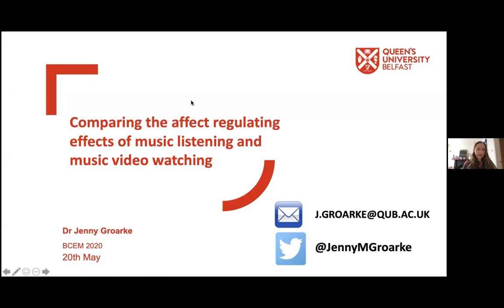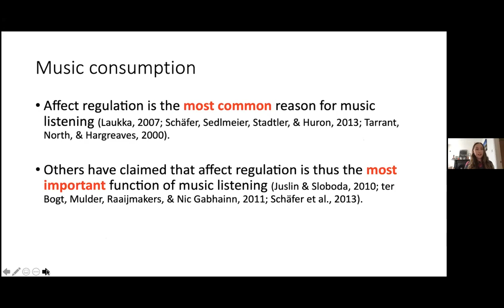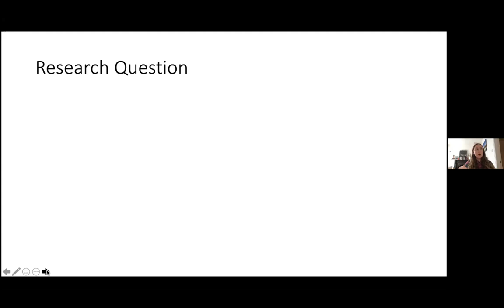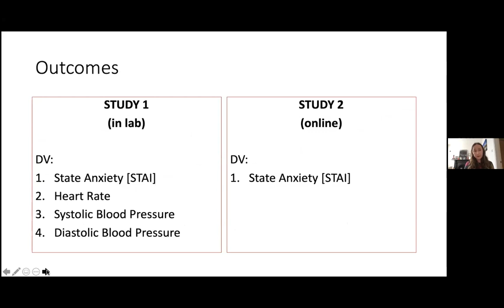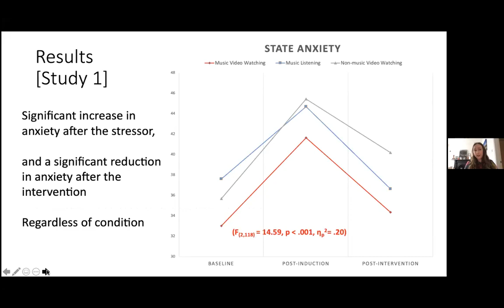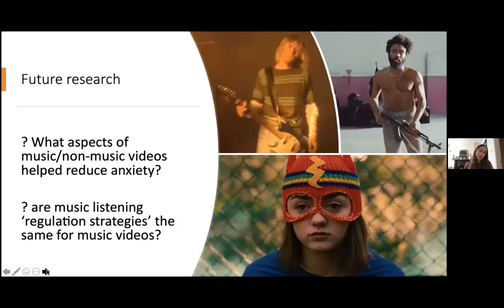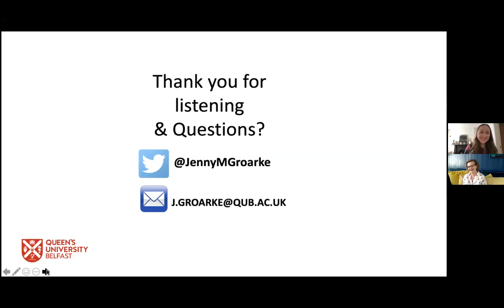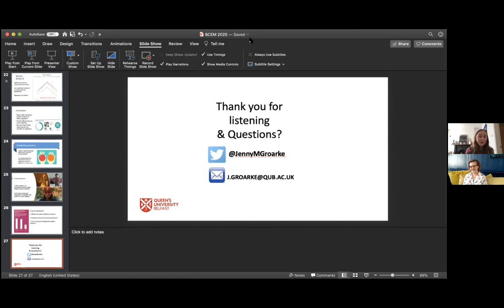1-6 BCEM - Jenny Groarke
Brain, Cognition, Emotion, Music (BCEM) Conference
   Jenny Groarke, Queen’s University Belfast, UK